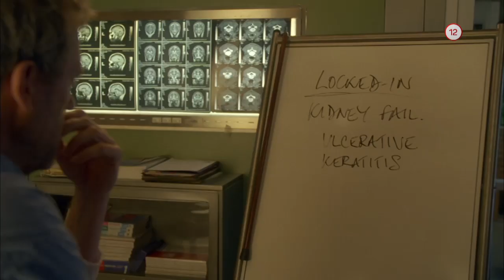Dr. House V. (21.9.2019 o 20:10 na WAU)